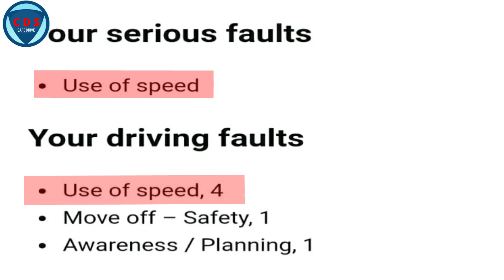Use of Speed Driving Fault (Urdu,Hindi,Punjabi). UK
Speed limit and road conditions. Appropriate Speeds that you should learn During .cdssafedrive​